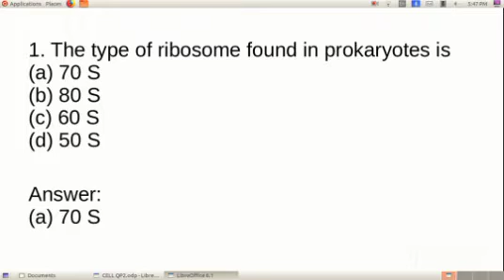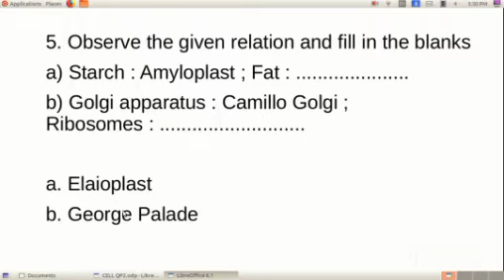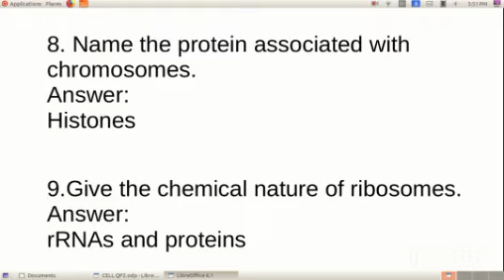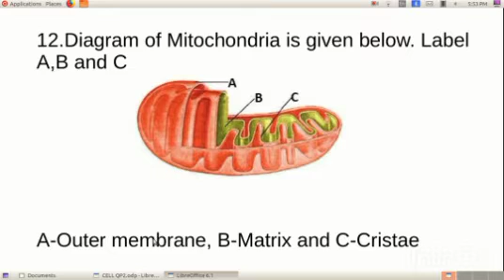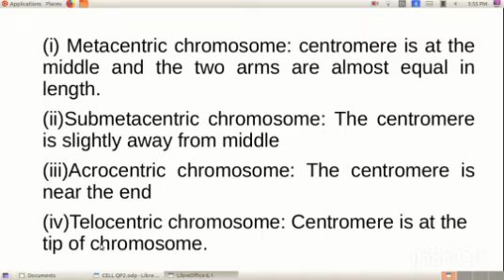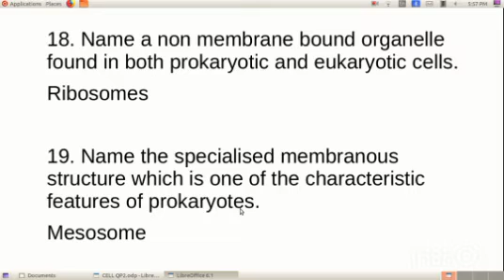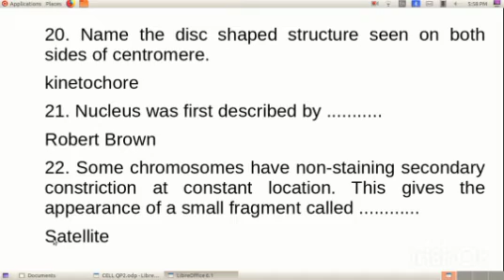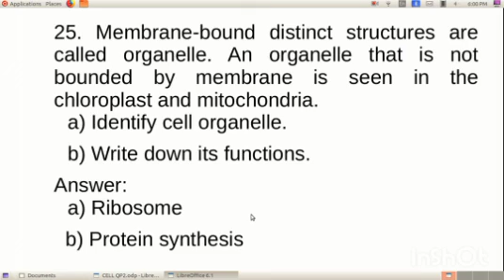Plus one Botany/Cell/the Unit of Life/Focus area based questions